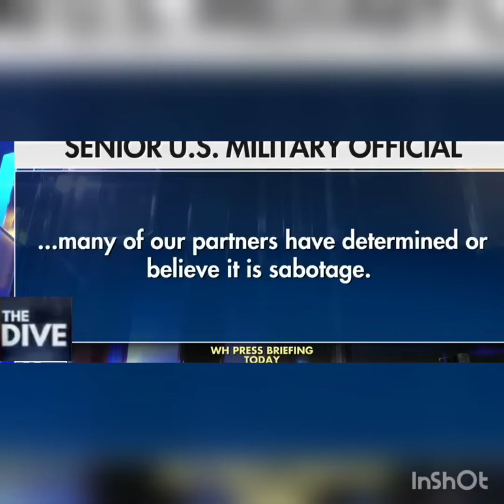Glenn Greenwald asks if Russia would sabotage its own pipeline